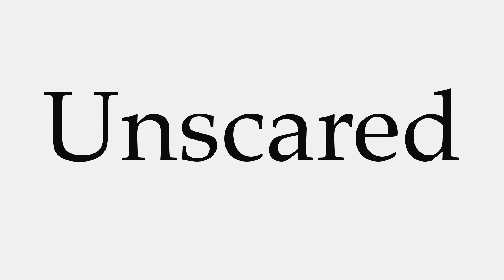How to Pronounce Unscared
This video shows you how to pronounce Unscared